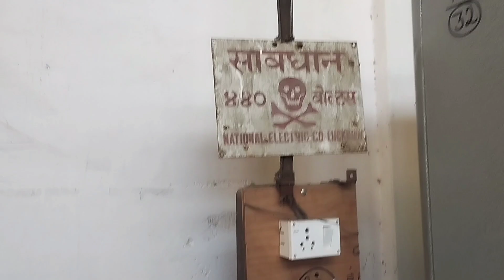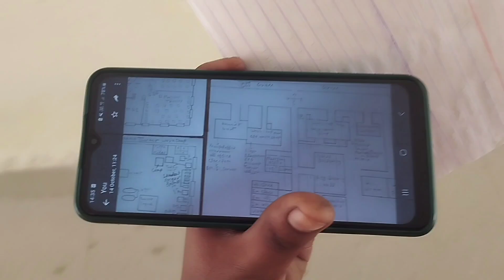GOVERNMENT ITI C.B.GANJ (BAREILLY) VIOG. 2023-24. Training.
GOVERNMENT ITI C.B.GANJ (BAREILLY) VIOG... 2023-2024... Training...

Industrial Training Institute c. b. ganj Bareilly govt. ncvt

Instagram ID 👉 https//Instagram.com/sumitsahu4341

                                       🙏 Thankyou 🙏